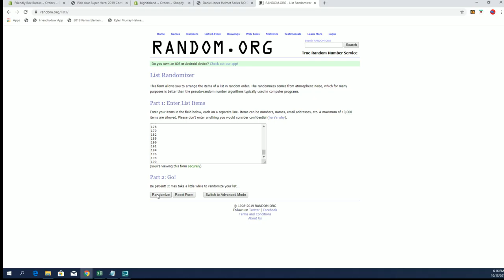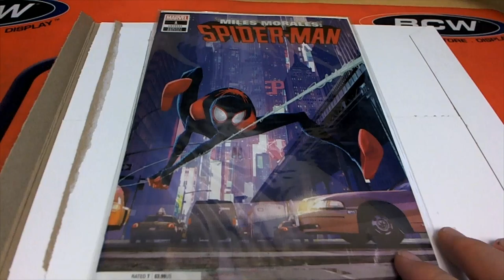2019 Comic Quest Raw Edition ID COMQUEST246